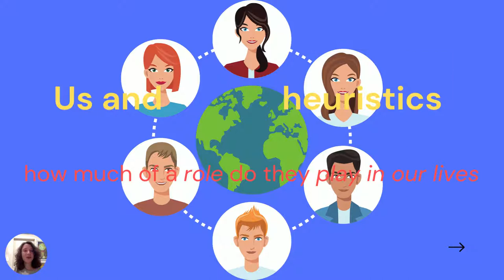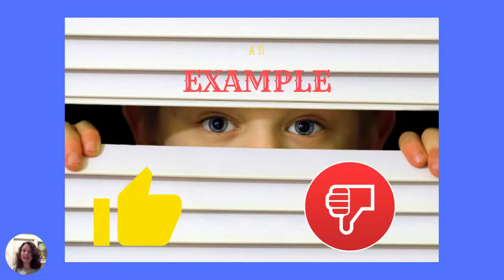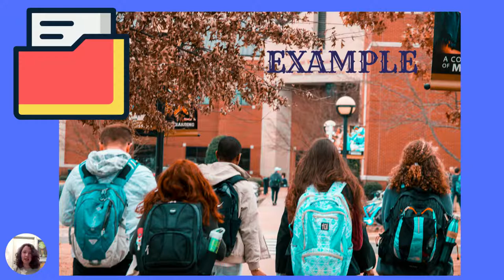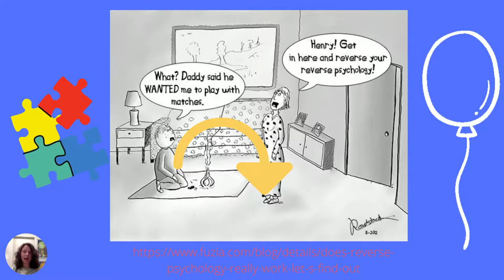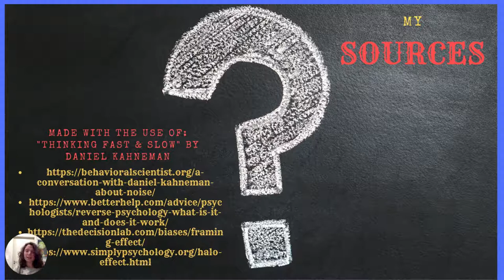Laura Bzdak – "Us and Heuristics" | Youth on Trust Awards 2022 | 16–17-Year-Old Category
Laura Bzdak breaks down heuristics, mental shortcuts we take to cope with stimuli in our environments, and how they "trick" us into following different patterns of trust behaviours.

This video is part of PERITIA's scientific and public engagement activities. This project has received funding from the European Union’s Horizon 2020 research and innovation programme under grant agreement No 870883. The information and opinions on this website and other communications materials are those of the authors and do not necessarily reflect the opinion of the European Commission.